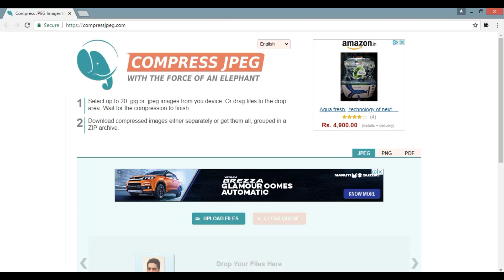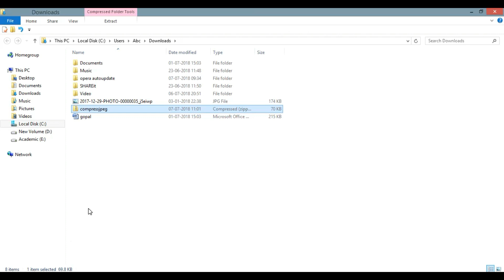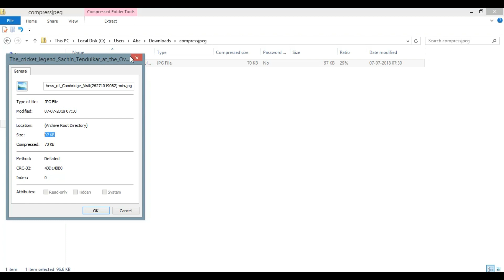How To Resize Photo And Signature For Online Application in two minutes | In Tamil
How To Resize Photo And Signature For Online Application in two minutes | Software Not Required | In Tamil

in "In Tamil"  you will find technology and Fact  videos in tamil language